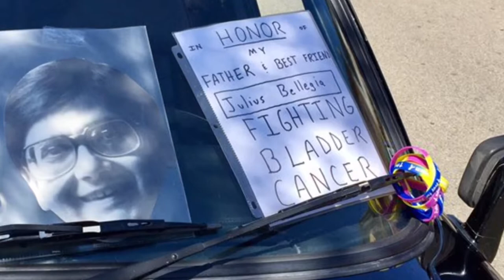Welcome to the future!